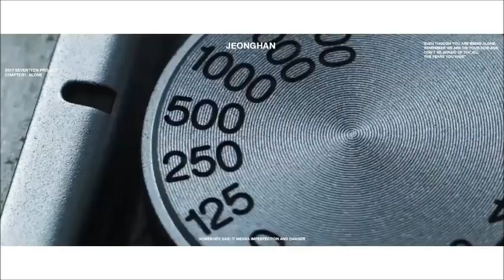[FMV] SVT Jeonghan - Womanizer